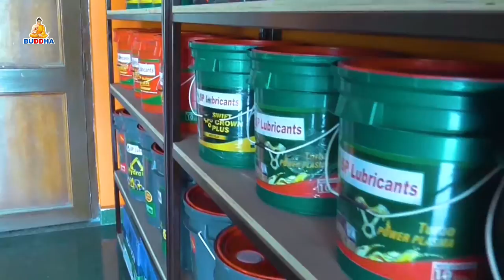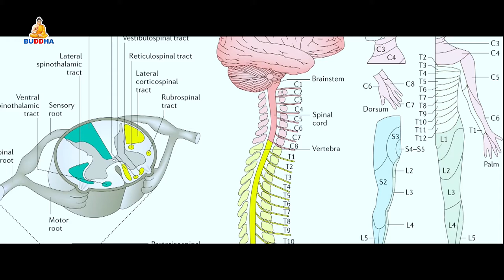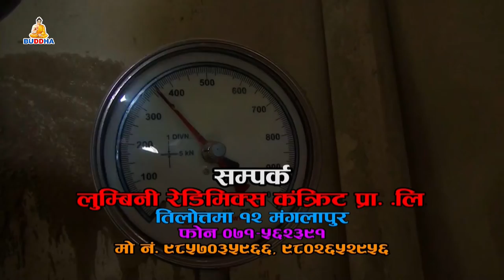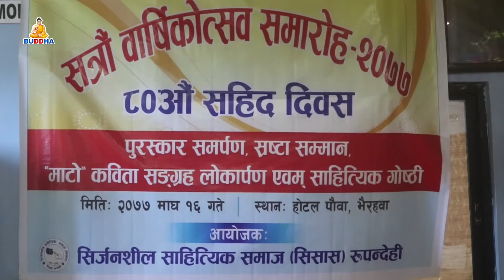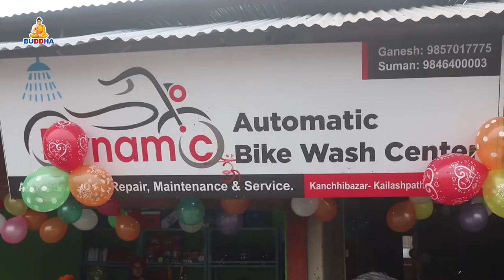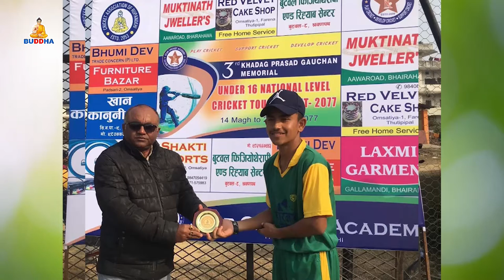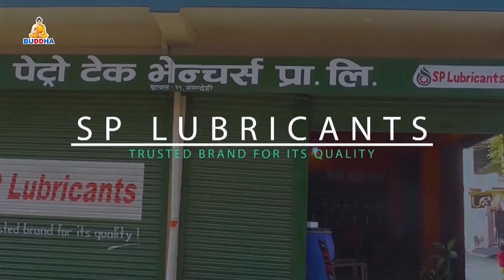बुद्ध समाचार//BUDDHA SAMACHAR//२०७७//१०//२०